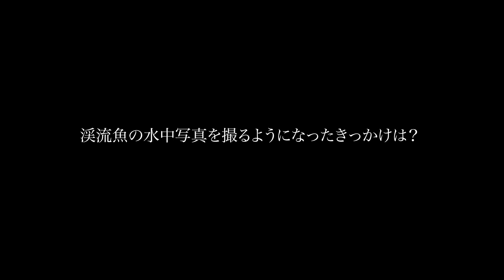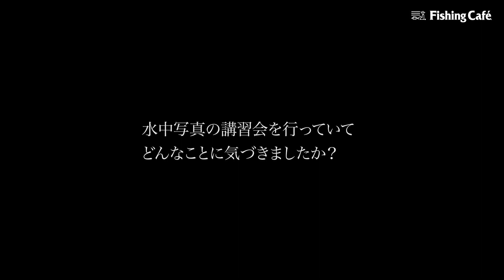知来要 淡水魚の美しさに魅せられた異才な写真家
Fishing Café Creator's Room
『Fishing Café』で、数多くの素晴らしい撮影を行う知来要さんは、長年、日本のプロ野球やさまざまなスポーツシーン、大リーグやモータースポーツの最高峰F1など、スポーツ報道写真の第一線で活躍したカメラマンです。
知来さんは、釣り好きが興じ、あるとき渓流の水面下を覗いてしまったことから、その美しさに魅せられてしまった、と言います。
渓流魚が水生昆虫を捕食する躍動感、獰猛な目つきなど、スポーツ写真で鍛えられた写真技術は、その一瞬を逃しません。
ドライスーツに身を包み、水中から見上げる水面越しの森や空、屈折した太陽の光の中に、神秘的な世界が繰り広げられています。
水中で命を育む魚たちの目線を意識した画角、ライズの瞬間をシャッターに収めるさまざまな特殊撮影技術などの創意工夫は、釣り写真の世界に新たな息吹をもたらしました。
見えない世界を可視化する、知来さんに話をお聞きしました。